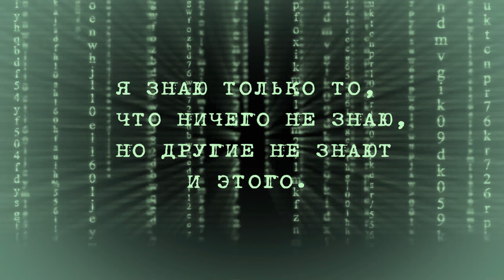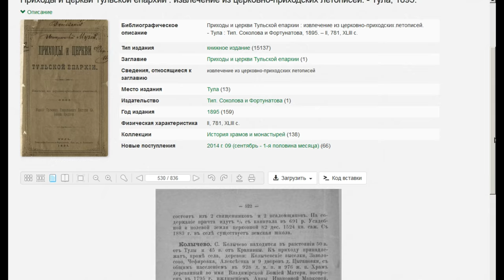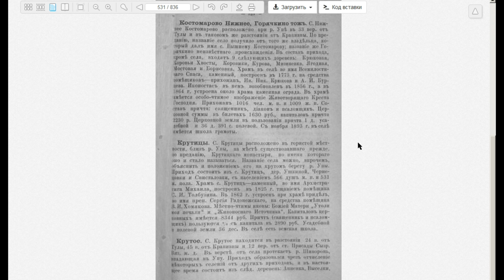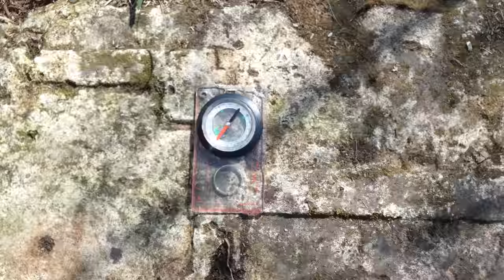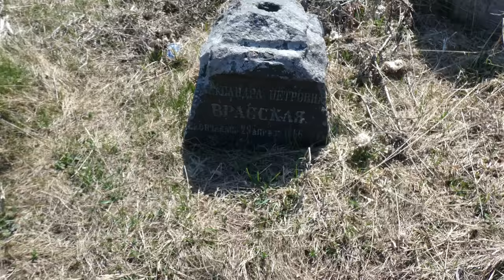Старинное кладбище в необычном месте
Продолжая тему старинных кладбищ, хочу рассказать вам про кладбище, находящее рядом с Дмитровской церковью, в селе Костомарово, около города Советск, что в Тульской области. Но прежде чем рассказывать непосредственно о самом кладбище, хочу показать всё это место целиком, и отметить его необычность.
Сначала смотрим на спутниковые карты, и видим, что часть села Костомарово, имеет форму полукруга, причём дома расположены по одной стороне улицы, внутри этой окружности, огородами в центр круга. Наше кладбище расположено как раз у края этого круга, снаружи.
Следующее, это сам город Советск. Его история начинается в 1946 году, со строительством  Щёкинской ГРЕС на реке Упа и плотины, перекрывшей реку и поднявшей уровень воды на 4 метра. При этом оказались затопленными сотни гектаров земли: территории с кладбищами и деревнями. Собственно видимое течение реки, прекращается недалеко от села Крутицы, Киреевского района Тульской области, и далее вплоть до плотины, это один уровень реки, без видимого течения, передвигаться по которой можно только под парусом, на моторе или вёслах, сплав по реке, здесь не получится. От затопления ещё больших территорий спасло только то, что здесь пересечённый рельеф местности и высота плотины ГРЭС не очень большая.
Напротив самой ГРЭС есть три частных дома. До постройки плотины, это было село Крюковка, часть которой, ныне деревня Крюковка, осталась на противоположном берегу. А напротив этих домов, есть затопленное старинное кладбище, и местные даже говорят, что в ясную и тихую погоду, видны надгробия.Так же в Крюковке была церковь.
Следующая церковь, точнее Юрьевская часовня, была в районе рыбхоза. Про неё так же рассказали местные жители. Ещё одна церковь была на улице Октябрьская, в районе домов 14-29. Следующая церковь, находилась на месте нынешнего ДК.
И наконец, пятый храм, это Дмитровская церковь, в селе Костомарово, возле которой и находится кладбище, о котором далее пойдёт речь в этом фильме.